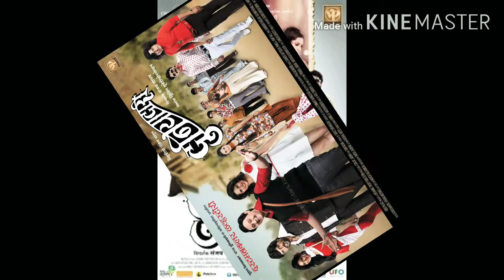Duniyadari Marathi movie lifetime collection